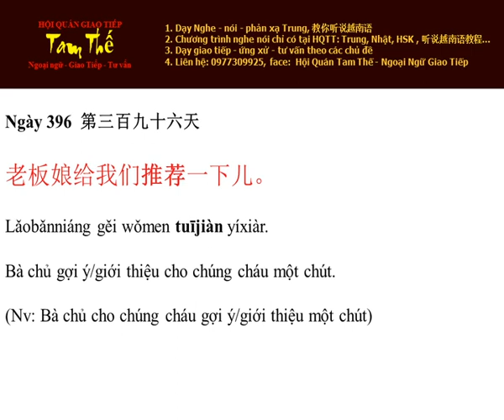Ngày 396 Bà chủ gợi ý/giới thiệu cho chúng cháu một chút